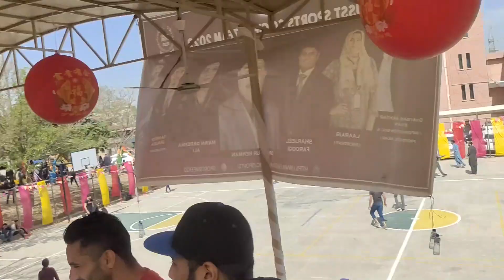Foundation University mein Sports ki tayariyan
Foundation University mein Sports ki tayariyan ‎@Manzoor Tabassum
Allah Hafiz.